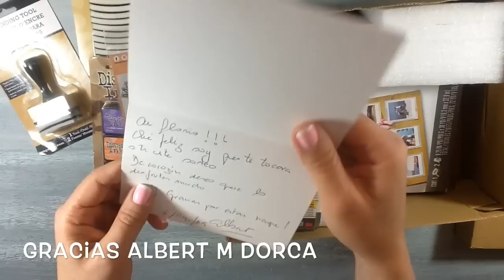PREMIO POR PARTICIPAR CON CAJA PARA ATC EN EL CANAL DE ALBERT M DORCA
Hoy les comparto este premio que me gane por participar con un proyecto para una caja de ATC en el canal de Albert M Dorca Ink

Te invito a conocer el canal de Albert dando clic acá